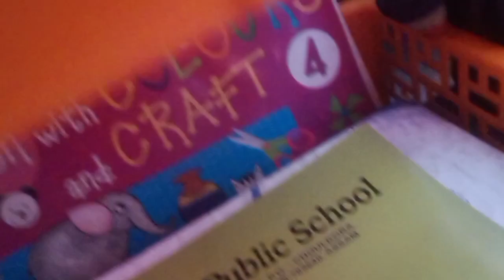January 28, 2023